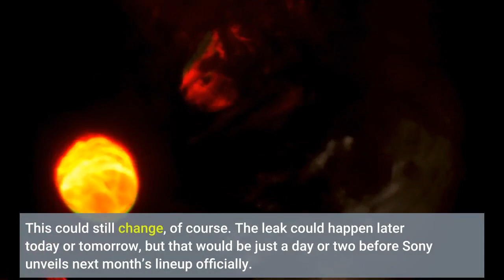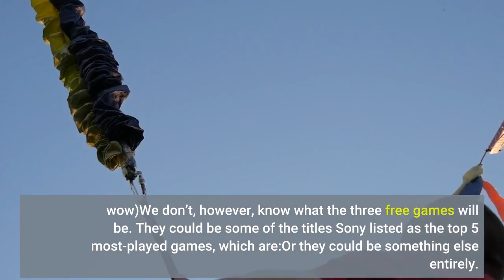PlayStation Plus Free Games November 2021 Predictions Rumors Leaks And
November’s free PS Plus games will be revealed this week and so far, we have no clue as to what they’ll actually be. This is a bit of a surprise. For the past several months, the next month’s lineup has leaked online, and often those leaks have been right on the money. It appears that these leaks have dried up, at least for November. This could still change, of course. The leak could happen later today or tomorrow, but that would be just a day or two before Sony unveils next month’s lineup officially. Sony will unveil November’s PlayStation Plus games on Wednesday, October 27th. PS Plus reveals typically take place at the following times:The release date for November’s free PS Plus games is Tuesday, November 2nd. Again, this typically takes place in the morning but that’s not set in stone. You’ll have until Tuesday morning to download October’s free games (which reminds me I really need to check that I downloaded Hell Let Loose). The only thing we know for sure about November’s PS Plus lineup right now is that Sony is giving away three free PlayStation VR titles to celebrate the virtual reality headset’s 5th anniversary (has it been that long? wow)We don’t, however, know what the three free games will be. They could be some of the titles Sony listed as the top 5 most-played games, which are:Or they could be something else entirely. We also know that we can expect 1 PS5 game and 2 PS4 games, for a total of 6 games. If I were being glib, my short answer would be: Not much! The last few months have been a bit on the mediocre side when it comes to PS+ titles. Fans have been almost universally disappointed, though there have been a few good releases. It’s just that a lot of the good ones released years ago and players either already own them or can get them dirt cheap. Titles like Hell Let Loose are an exception, though gritty WWII shooters are a niche of their own. We can only guess and hope. For instance, we can hope that Uncharted: Lost Legacy will finally release as a PS Plus title, though I’d wager that’s more likely in January or February, closer to the theatrical release of the Uncharted movie. Other possibilities include:What PS Plus games do you think we’ll get in November? Anything on your wish list? Let me know on Twitter or Facebook and thanks for stopping by!